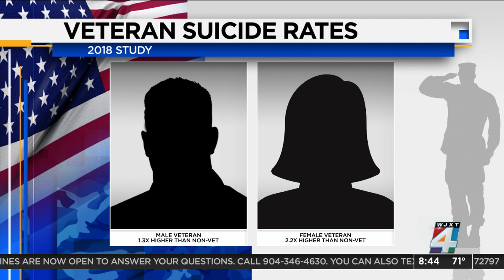The Fire Watch with Nick Howland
Live this morning is Nick Howland, Executive Director of The Fire Watch to discuss what they are doing to help veterans in crisis.